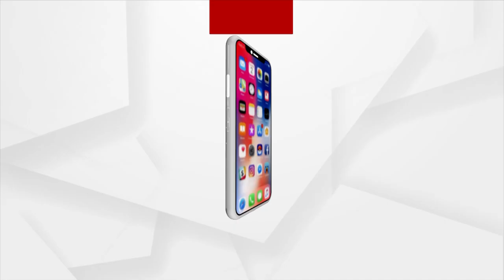'Pathaan' Releases In Bhubaneswar | Fans Show Enthusiasm Over SRK's Comeback